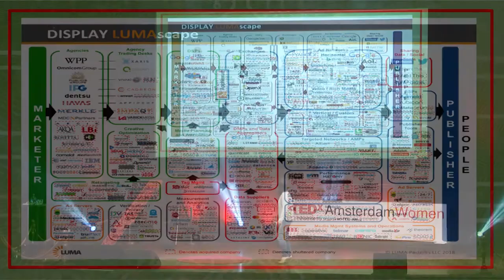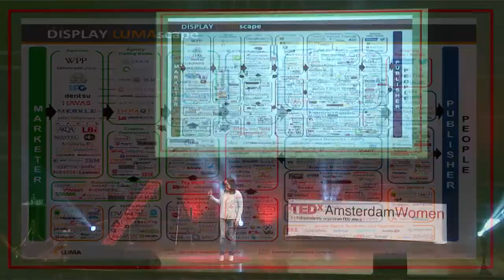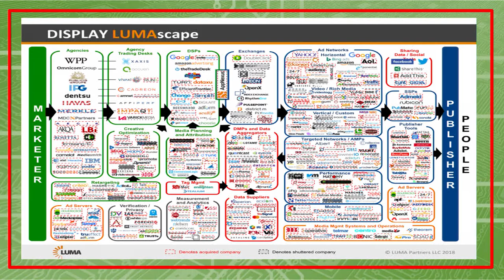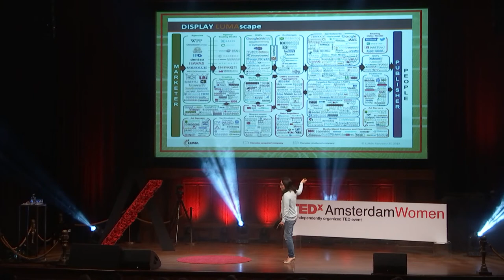How parenting strategy can help improve privacy laws | Dr. Sachiko Scheuing | TEDxAmsterdamWomen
As we have entered the world of the 4th industrial revolution, innovation and creativity is flourishing. At the same time, the mechanisms and supporting infrastructures of the digitally convenient society is becoming increasing complex. How can we best protect our personal data in this reality? Sachiko draws onto an advice she was once given about parenting her youngsters. The Japanese Dr. Sachiko Scheuing is the Co-Chair of the Brussels-based Federation of European Direct and Interactive Marketing
(FEDMA). Alongside this, she is the European Privacy officer for Axicom, a foundation that provides data and technology for marketing purposes. With more than 20 years of experience in the field of marketing intelligence, and as a former chief analyst, Sachiko combines theoretical and practical experience to manage Acxiom’s European data ethics programs, government affairs, and compliance activities. This talk was given at a TEDx event using the TED conference format but independently organized by a local community.